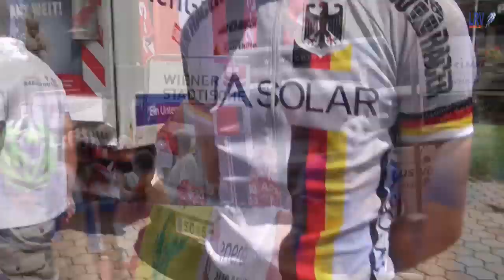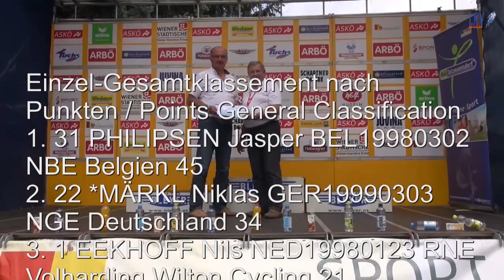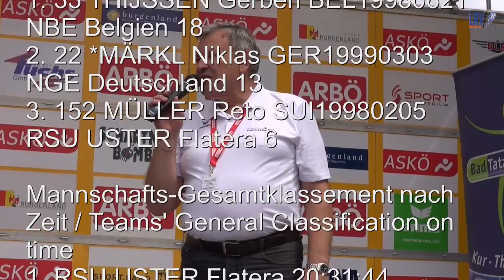2014 08 15 LRV FR Bad Tatzmannsdorf Burgenland-Radtage 2014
29. Int. ASKÖ-Radjugendtour 2014
4. Etappe Bad Tatzsmannsdorf
15. August 2014